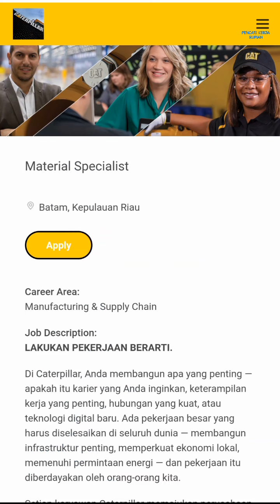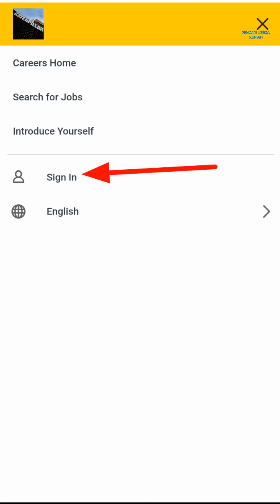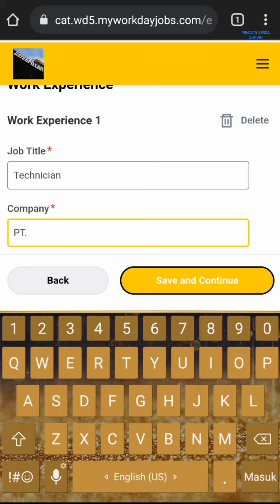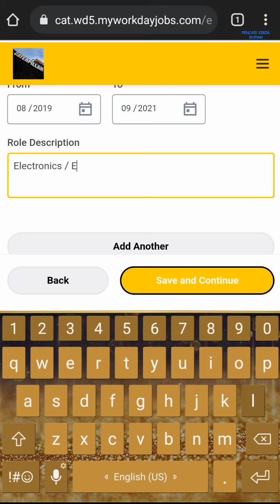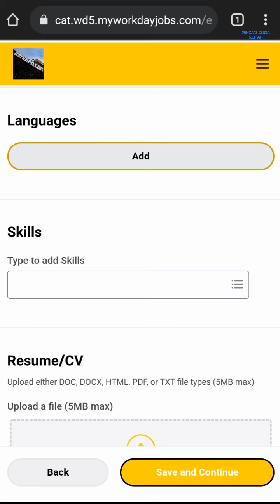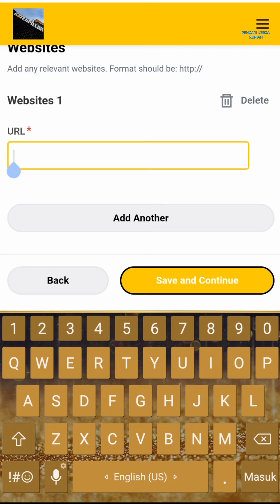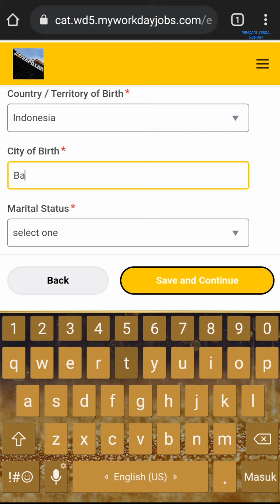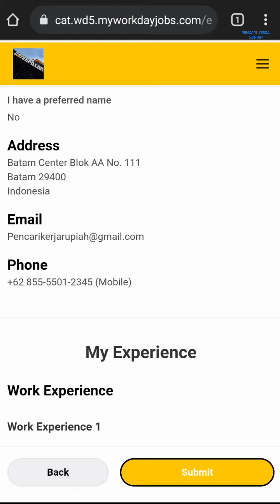PT. Caterpillar Indonesia ( 2 posisi ) Tanjung Uncang Batam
Lowongan kerja PT. Caterpillar Indonesia, loker PT. Caterpillar Indonesia Batam Tanjung Uncang hari ini

1. Material Specialist

2. Welder

Lowongan kerja PT. Caterpillar Indonesia 4 hari sebelumnya:

1. Quality Specialist (IQA) - SMA / SMK
2. Safety Specialist

Alamat PT. Caterpillar Indonesia:
Jl. Brigjen Katamso KM 6
Tanjung Uncang Kec. Batu Aji
Batam